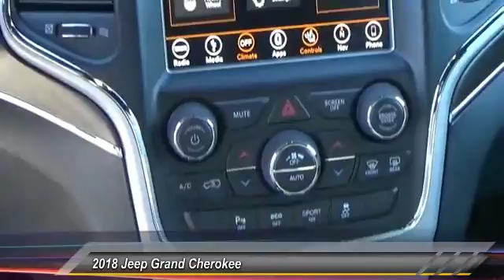2018 Jeep Grand Cherokee Castle Rock CO D9071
Medved CDJR
1520 S Wilcox St

New Price! 2018 Jeep Grand Cherokee Limited Bright White Clearcoat HEMI 5.7L V8 4WD. Price does not include Tax, Title and License. Price includes Dealer Handling Fee and: $2,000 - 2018 Retail Consumer Cash 74CJ1. Exp. 01/02/2018, $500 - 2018 Denver Chrysler Capital Bonus Cash DECJJ. Exp. 01/02/2018